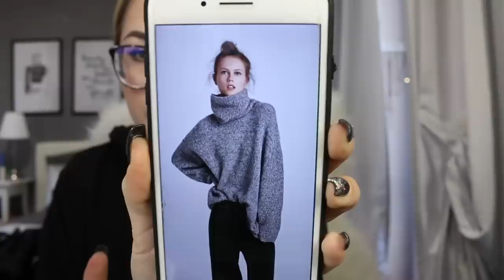SALDI 2018 MEGA HAUL!🛍 | Zara, Asos, Forpen, h&m, Pull&Bear...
♥ ♥ ♥ ♥ ♥ ♥ ♥ ♥ ♥ ♥ ♥ ♥ ♥ ♥ ♥ ♥ INFOBOX♥ ♥ ♥ ♥ ♥ ♥ ♥ ♥ ♥ ♥ ♥ ♥ ♥ ♥ ♥ ♥

♡ NUOVI VIDEO TUTTI I LUNEDI E GIOVEDI ALLE ORE 16:00 !

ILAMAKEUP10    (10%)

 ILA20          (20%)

ILAYOUTUBE    (20%)

ILAMAKEUP    (15%)

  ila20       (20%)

♡ INFORMAZIONI UTILI
❤ Con cosa registro : Canon Eos 70D (obiettivo 18-55)
❤ Con cosa edito : Final Cut Pro X
❤ Anteprime video: PicMonkey